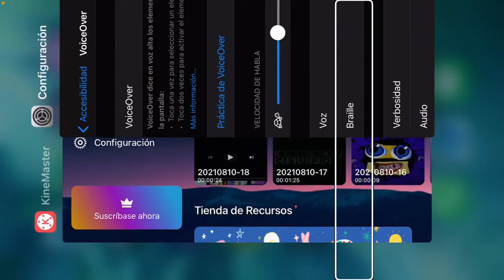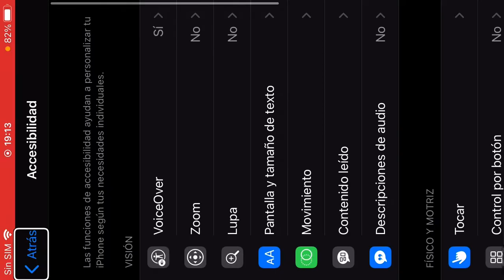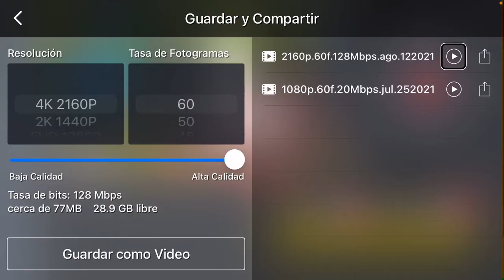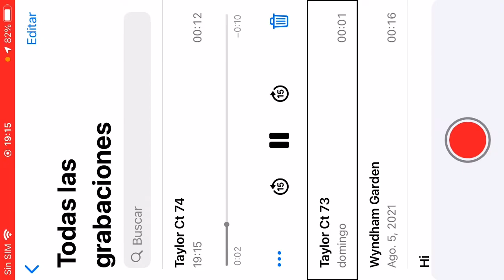3.3.9 kinemaster de la cutee pie the video editor 2021 kdkdkrkjejs